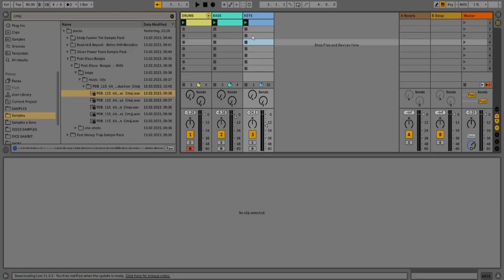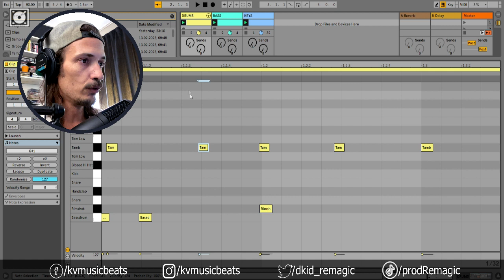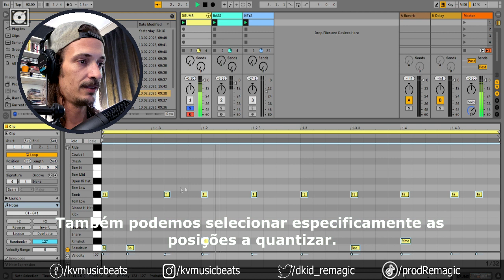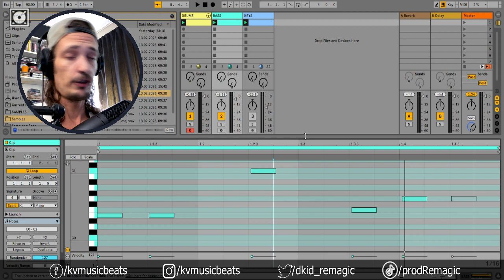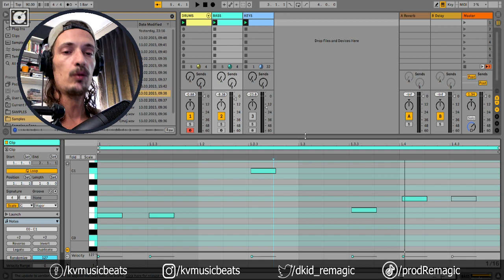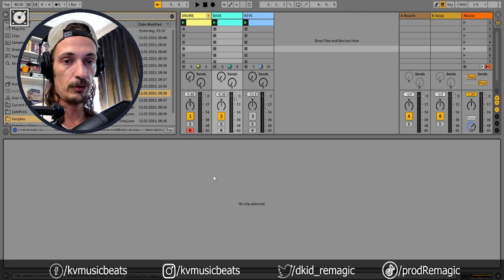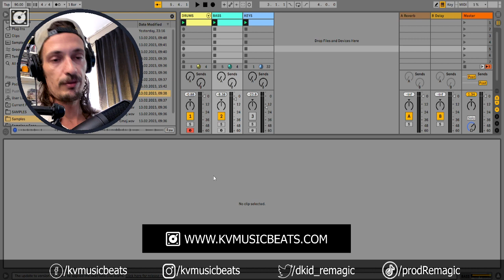Como funciona a Quantização MIDI no Ableton Live 11 ?? ( Vídeo Aula )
Hoje regressamos aos tutoriais de Ableton Live 11 =) e vamos falar sobre Quantização MIDI. Após e antes da captura. Confere!

Torna-te membro do nosso site para teres acesso a conteúdo e aulas exclusivas: